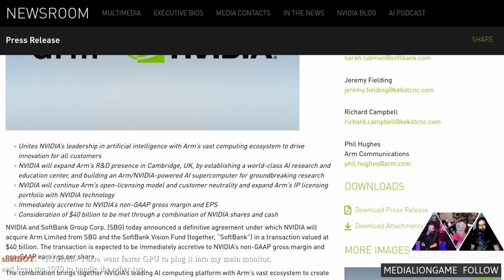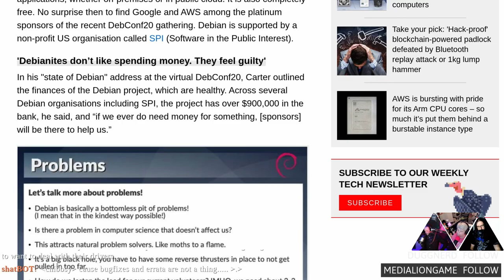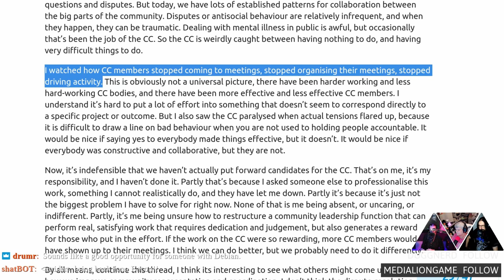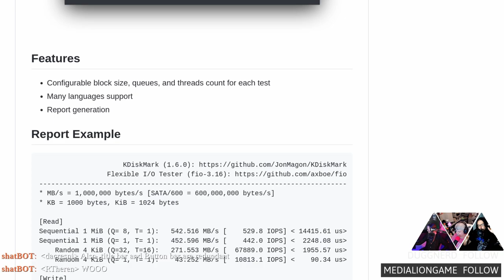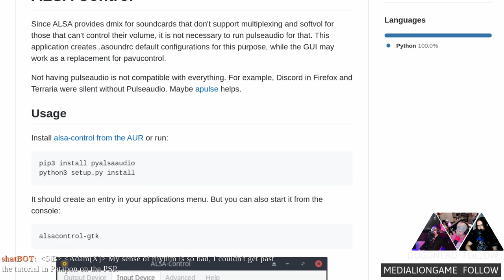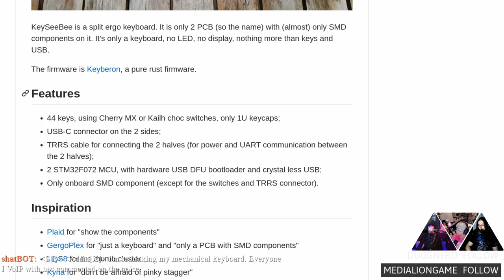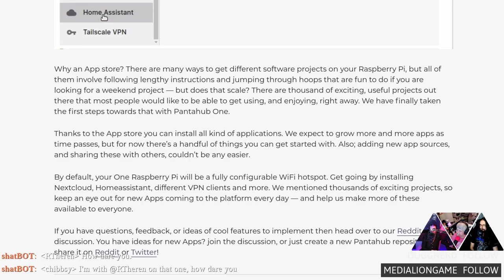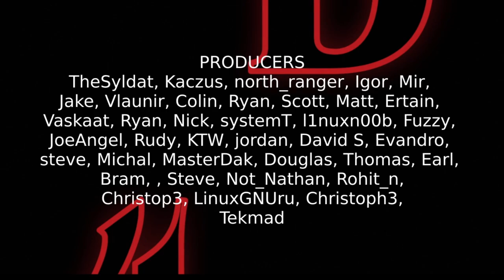Linux Weekly Daily Wednesday: Nvidia Grows An ARM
Nvidia buys ARM, Ubuntu refocuses on community, Debian is looking for developers, and a first look at XFCE 4.16.